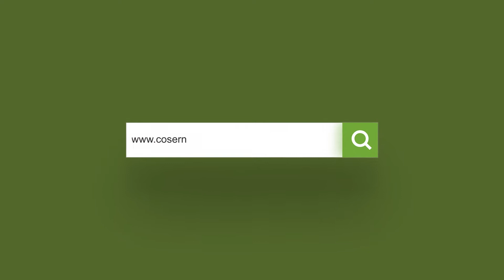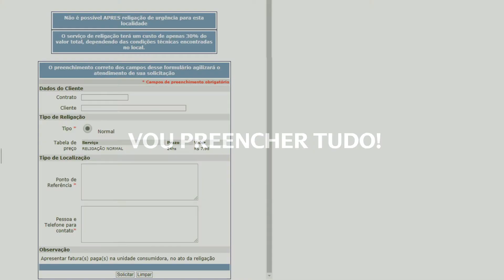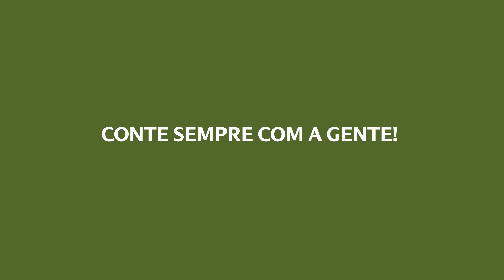Serviços | Pedido de Religação de Energia